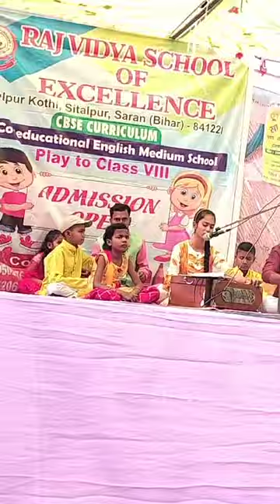Annual Function At Raj Vidya School Of Excellence ❣️❣️